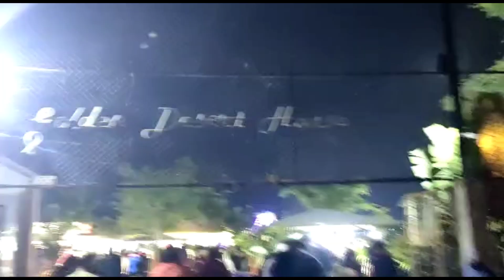মহান বিজয় দিবসে আমাদের রাতে একটু ঘোরাফেরা!!